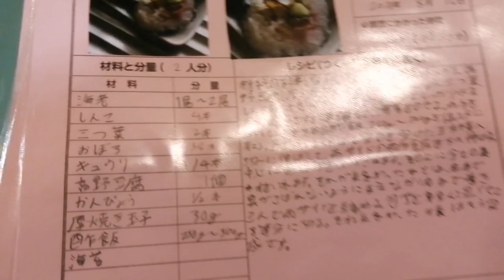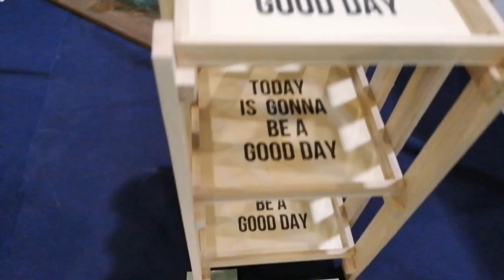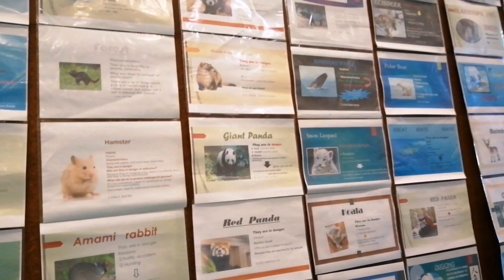Art festival by Reí Kato, di maka pasok sa loob ng school ni Yuuki.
This video is for intertaiment purpose only.
Músic contains not mine, ctto.

Hello everyone, today is I'm going to visit my daughter in school and to look her art that she made... I'm really proud of my daughter because inspite of being a filipino she's doing her best to adopt the culture of a japanese lifestyle. So proud another because she have a lot of achievement in school since she is in grade school and now she is first year junior high school...